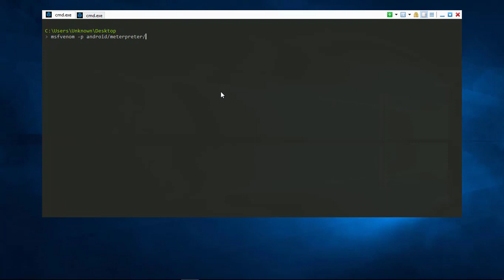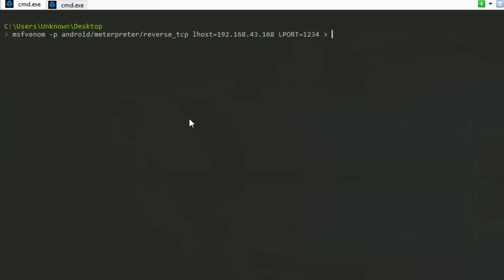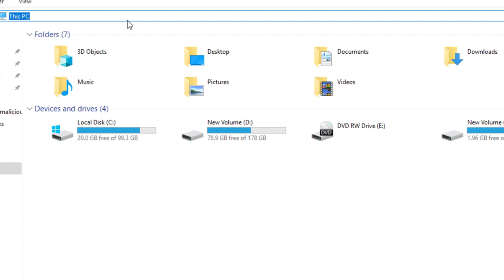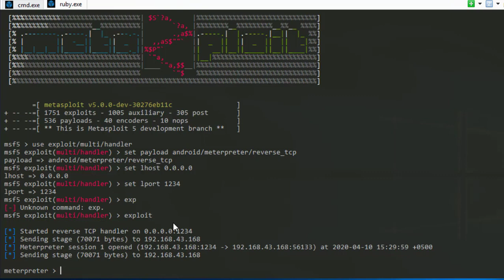PentestBox: The best tool for hacking on Windows